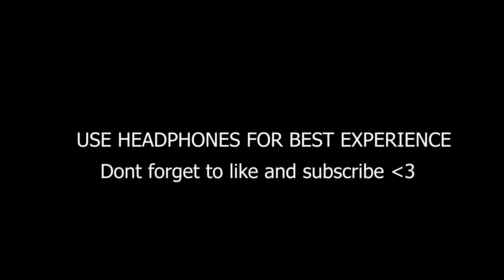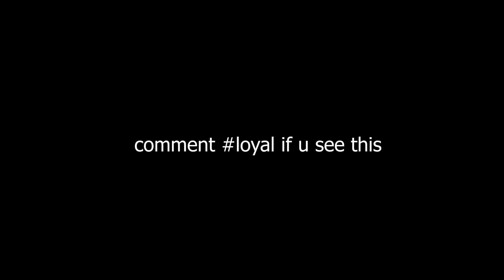Solitaires (But it's 8D Audio)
Like The Video If This Impressed You :D

➦ SOCIAL MEDIA!